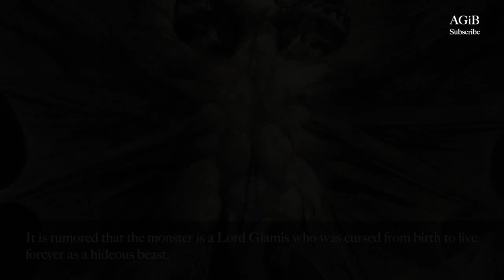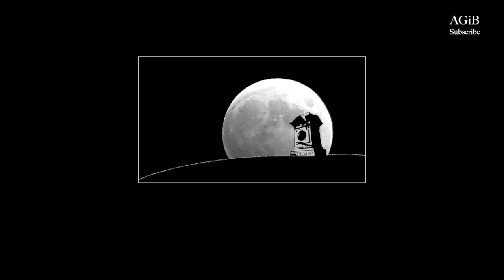The Phantom Soldiers of Corregidor Island and the Cursed Monster of Glamis Castle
The tiny island of Corregidor in the Philippines saw ferocious fighting with Filipino and U.S. forces against Japanese invaders in World War II.

In the 1960s, Corregidor’s few inhabitants told of seeing shadowy soldiers, armed and ready, stalking the jungles.

On Corregidor, it seems that rusted artillery and crumbling fortifications aren’t the only reminders of one of World War II’s most brutal battles.

Also, one of the most bizarre tales in the long history of the Scottish castle Glamis is that of the Glamis Monster.

It is rumored that the monster is a Lord Glamis who was cursed from birth to live forever as a hideous beast.

For generations, visitors and servants told of strange shuffling noises and unearthly growls in the dark places of the castle. No one has ever seen the monster, as it is said to live in a secret room.

The monster and the secret room remain a mystery to this day.